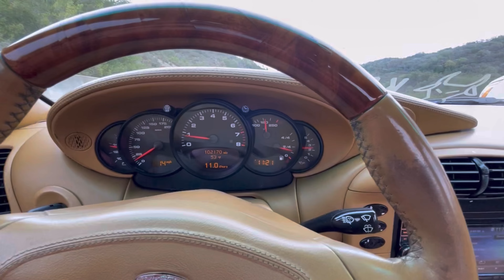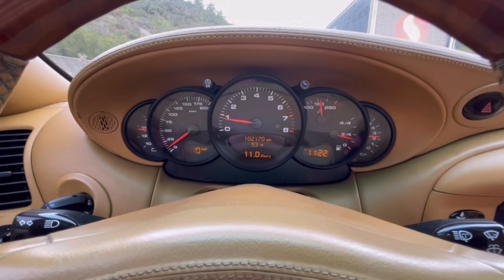FINALLY Fixed My 996 Turbo PSM/ABS Issue!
After ~5 months of chasing my PSM/ABS issue, it's finally resolved! I changed everything from the MAF sensor, brake switch, engine air filter, and any of the other "easy" fixes with no luck. My shop, Fastlane Porsche in Santa Cruz, CA finally found the issue after a month and got me back to problem-free ownership.